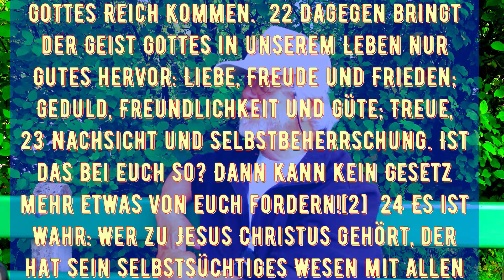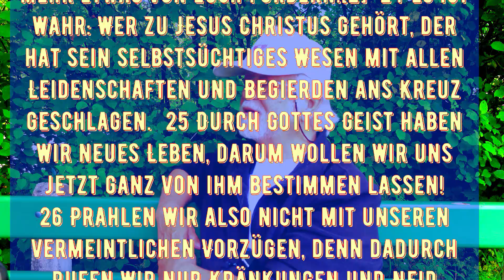080824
Die Frucht des Geistes ist Liebe, Freude, Friede, Geduld, Freundlichkeit, Güte, Treue, Sanftmut, Keuschheit.